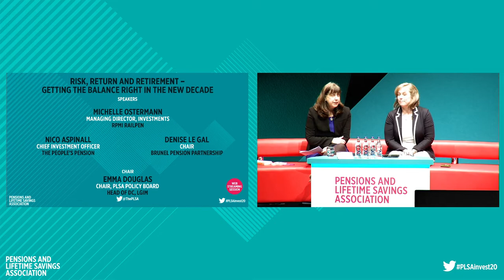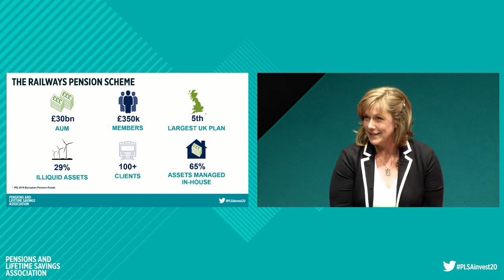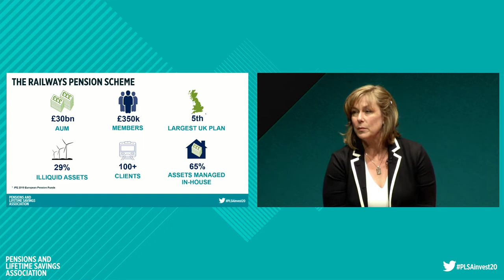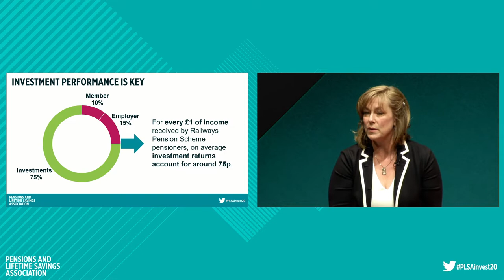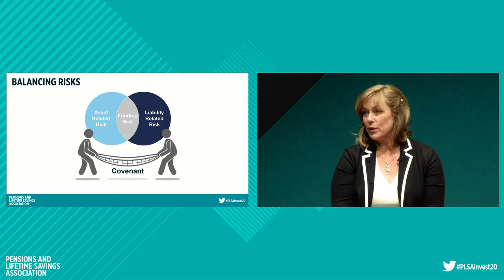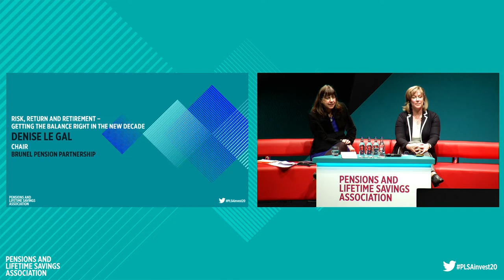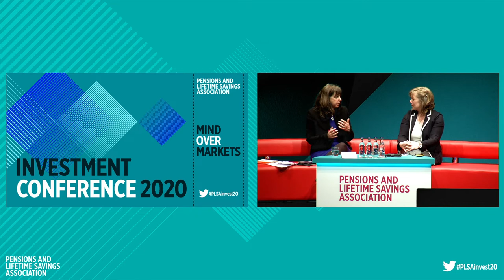Risk, return and retirement: Plenary 3 at PLSA Investment Conference 2020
2020 brings significant investment risks, including those posed by Brexit, climate change, the American election and continued low interest rates.  What role do good governance, understanding time horizons and appropriate strategy play in producing returns? Our investment chiefs tell how they strike a balance between managing risk and achieving returns.

Nico Aspinall, Chief Investment Officer, The People's Pension
Denise Le Gal, Chair, Brunel Pension Partnership
Michelle Ostermann, Managing Director, Investments, RPMI Railpen
Chair: Emma Douglas, Chair, PLSA Policy Board; Head of DC, LGIM